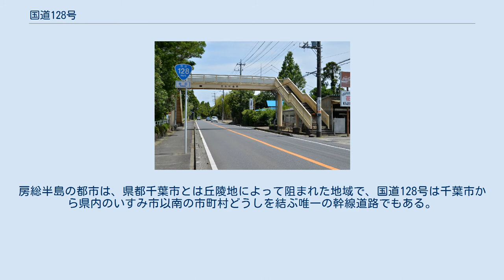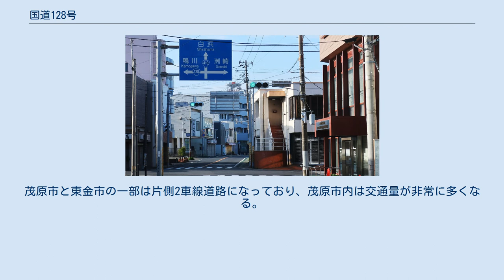国道128号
国道128号起点 千葉県館山市　北条交差点 国道128号（こくどう128ごう）は、千葉県館山市から茂原市を経由して、千葉市中央区に至る一般国道である。
 国道128号・長生郡長生村金田（2015年6月） 千葉県の房総半島にあり県最南端に位置する館山市の北条交差点から、太平洋に面した外房地域の市町村を結んで海岸線沿いに北上し、茂原市や東金市を経由して県庁所在地である千葉市中央区の広小路交差点に至る延長約129 kmの一般国道の路線である。
伊南房州通往還を踏襲、または沿うようにして明治時代以降に建設された。
主な通過地は、南房総市和田町、鴨川市、勝浦市、夷隅郡御宿町、いすみ市、長生郡一宮町、茂原市、大網白里市、東金市である。
実延長区間となる単独の路線区間は、起点・館山市から東金市の台方十字路までであり、東金市の台方十字路から千葉市の終点までの区間は、国道126号と重用する。
経路は、JR東日本外房線とほぼ並行するルートをとり、房総半島の太平洋岸を走る区間は、千葉県道路愛称名で「外房黒潮ライン」ともよばれる。
房総半島の都市は、県都千葉市とは丘陵地によって阻まれた地域で、国道128号は千葉市から県内のいすみ市以南の市町村どうしを結ぶ唯一の幹線道路でもある。
茂原市と東金市の一部は片側2車線道路になっており、茂原市内は交通量が非常に多くなる。
 本納バイパス 千葉県茂原市本納 外房黒潮ラインの標識 勝浦市大沢付近 道の駅 橋梁・トンネル 千葉県南房総市和田町白渚 (2021年4月撮影)